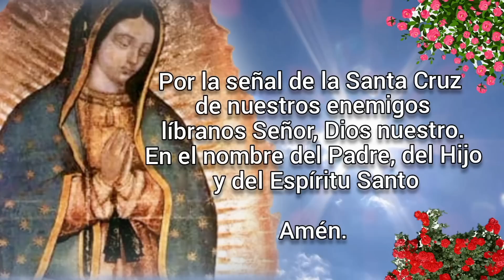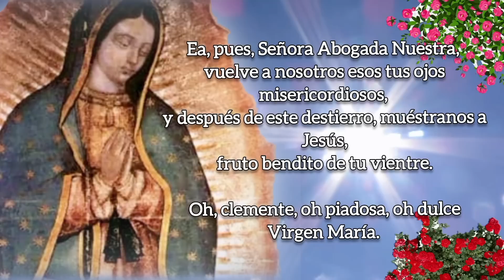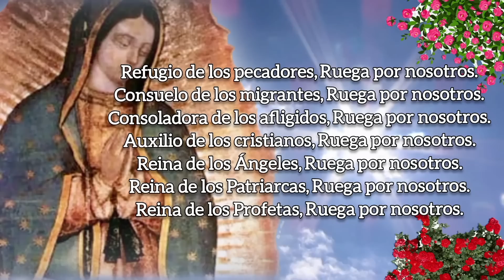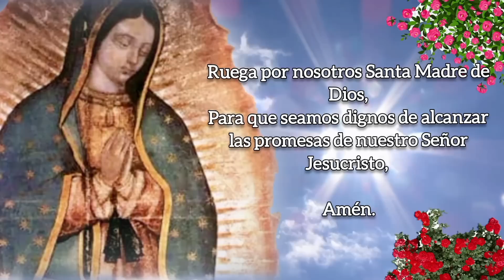SANTO ROSARIO DE HOY, MIÉRCOLES 15 DE FEBRERO 2023.